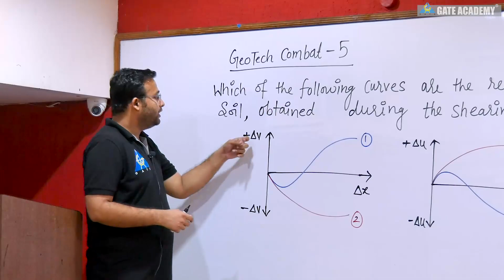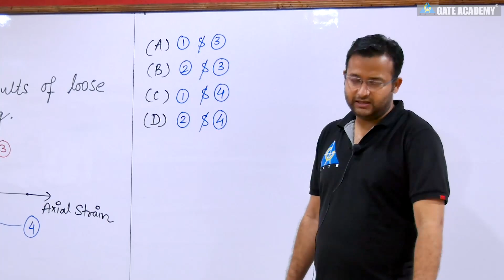GEOTECH COMBAT #5 ... for GATE 2020